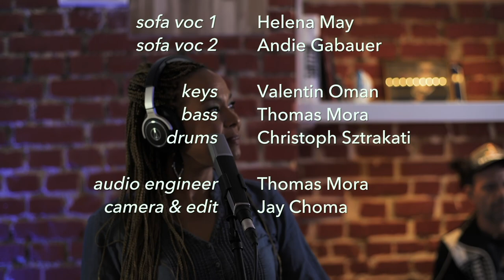Get it ! - GROOVEYARD feat. Stella Jones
Amazing vocalist Stella Jones visited the Grooveyard with her original song "Get it". You really can see the fun we had ;-)

Video directed, shot & edited by
Jay Choma

Recorded live in one take @ urban X studio in Vienna
Mixed by Thomas Mora